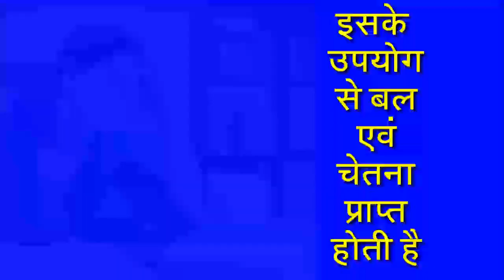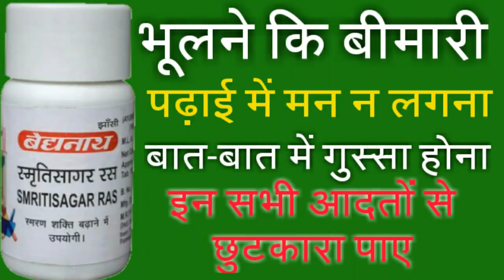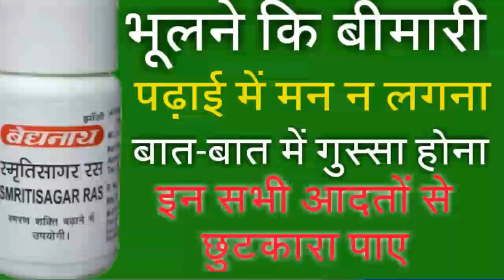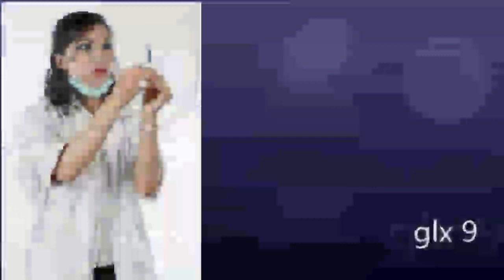Smriti Sagar Ras Benefits of hindi स्मृति सागर रस के गुण एव सेवन बिधि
चेतावनी- इस विडियो में जो भी दिखाया गया है केवल जानकारी मात्र के लिए दिखाया गया है, किसी भी औषधि का प्रयोग वैद्य के सलाह व उनके देख रेख में ही करे
वैद्य- विजय बहादुर शात्री